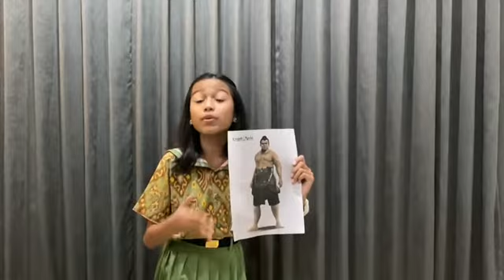Juara 2 Story Telling - Putu Diandra Kanaya Dimaputri